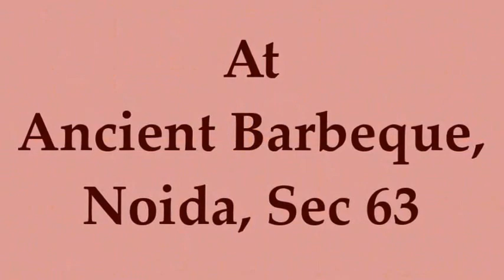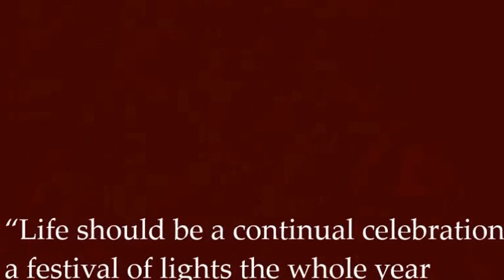Life a Celebration Always Parvez Singing at TAB Noida